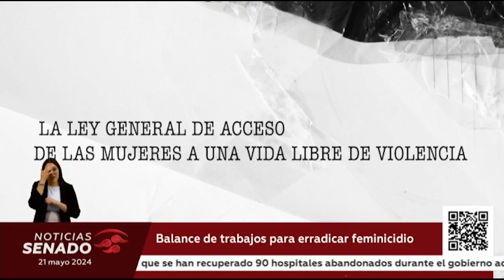Balance de trabajos para erradicar feminicidio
Vamos con este balance de los trabajos en materia de feminicidios en el Senado de la República.